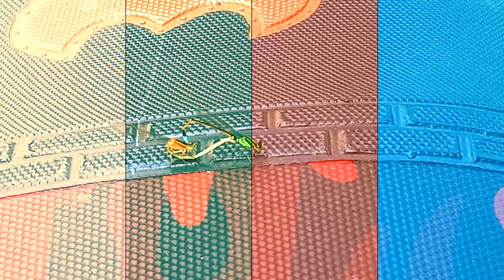Dragonfly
the Dragonfly two colours are enjoying a day green colour dragonfly and orange colour dragonfly.Beautiful dragonfly enjoying day.this fly name is Dragonfly and there are two types clear wings,Dark wings in a males,famales two types Tramea transmarina,Lyriothemis cleis